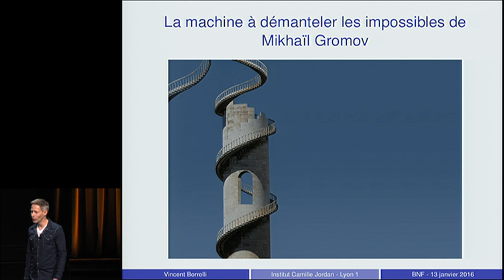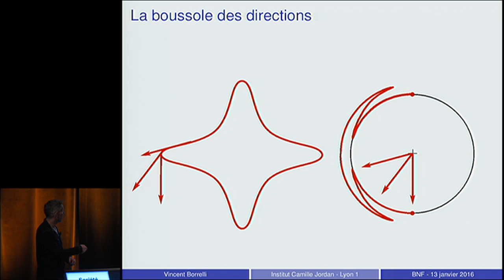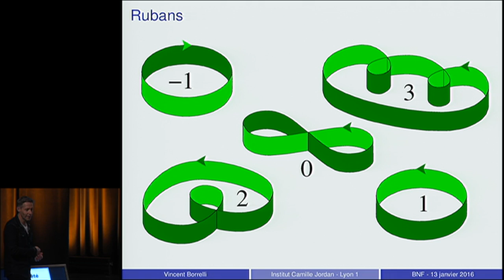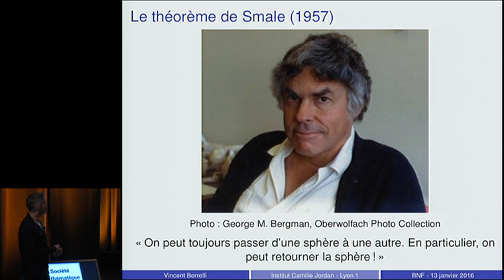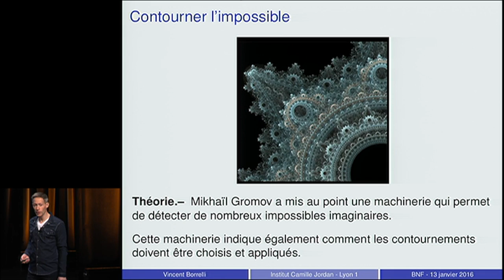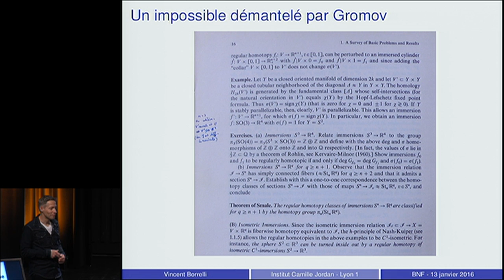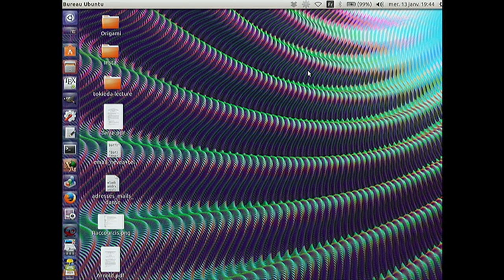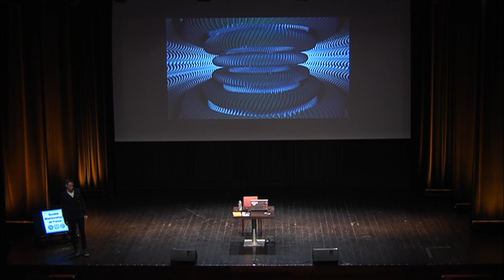“La machine à démanteler les impossibles de Mikhaïl Gromov” par Vincent Borrelli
"Le texte que j'ai choisi a de longues heures de vol. Pour être précis, ce n'est pas un texte, c'est un livre. Et je l'ai envoyé si souvent au  travers de la pièce, exaspéré de ne pas le comprendre, qu'il a longtemps volé en effet. On m'avait aussi dit qu'il contenait un trésor, on m'avait menti. Il en contenait mille. De quoi à rassasier de pièces d'or des générations de mathématiciens. Seulement, tout paraissait incroyable. Ce que je pensais fermement impossible se réalisait en douceur au fil des pages : retournement de sphères, entortillement diabolique de courbes, déformations délirantes de surfaces diverses. Les interdits mathématiques les plus solides se voyaient transgressés. C'était magique.

Je vous convie dans cette conférence à la découverte de ce livre et de son auteur, le "génie venu du froid" Mikhaïl Gromov. Une découverte ludique, au travers de trois jeux insolites mettant au défi l'intuition et conduisant progressivement aux portes de l'impossible.

Nous verrons alors la magie de Gromov opérer et ouvrir les portes."

Conférence du cycle « Un texte, un mathématicien »  de la Société Mathématique de France. Le  13 janvier 2016 à la Bibliothèque Nationale de France.